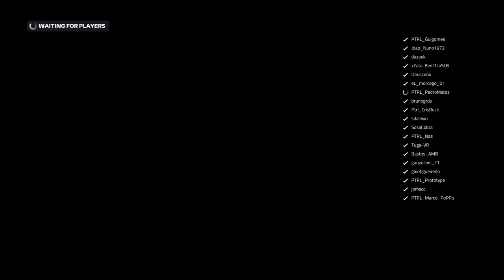jpmscc's Live PS4 Broadcast